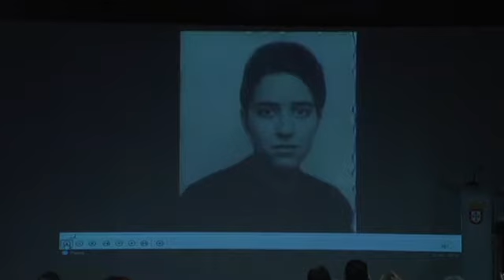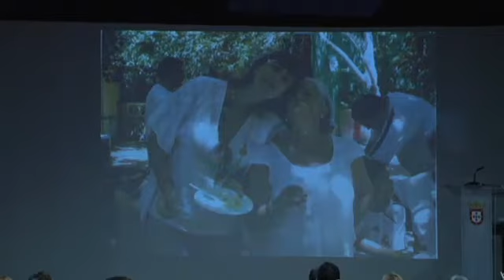PREMIO MARIA DE EZA 2.014 PARA LALY OROZCO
El presidente de la Ciudad Autónoma de Ceuta, Juan Jesús Vivas Lara, le entregó el galardón y elogió la contribución de nuestra paisana a la sociedad ceutí y a sus instituciones.
Radio Televisión Ceuta ofrecerá íntegramente el acto de entrega del premio.